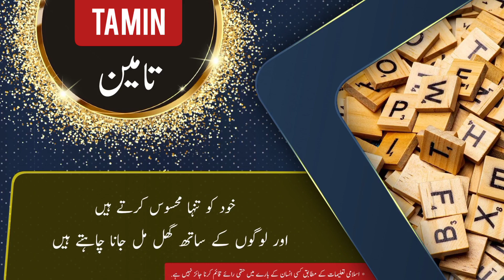TAMIN name meaning in urdu and English with lucky number | Islamic Baby Girl Name | Ali Bhai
تامین کے معنی ، لکی نمبر اور اس کی تفصیل کیا ہے

assalamualaikum

In this video you will find all kind of details about a urdu name ( TAMIN ) in urdu and english language so must watch this video if you have questions  in your mind about TAMIN word or name TAMIN ( TAMIN is Girl name ) like meaning of TAMIN or TAMIN name meaning . TAMIN name ka matlab kya. TAMIN name ka meaning kya hain. TAMIN ka lucky number kya hai. baby name TAMIN meaning ke mane kya hain. TAMIN kis zuban ya languag ka lafz hai. kya TAMIN muslim name hai ya none muslim name ha. kiya TAMIN female or Girl name hai ya larka ya larki ka naam hai. TAMIN urdu main kaise likhte hain . meaning in hindi. or if you have any other questions so you can ask in comments section

thanks